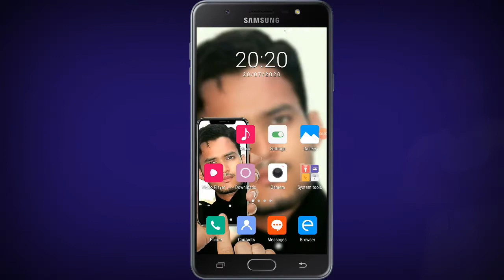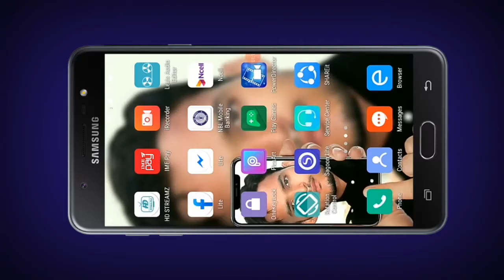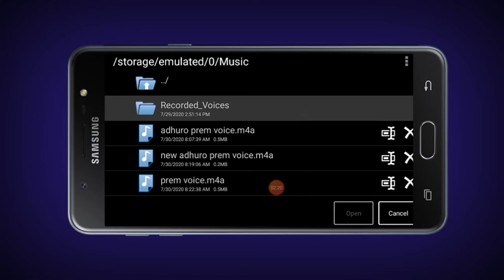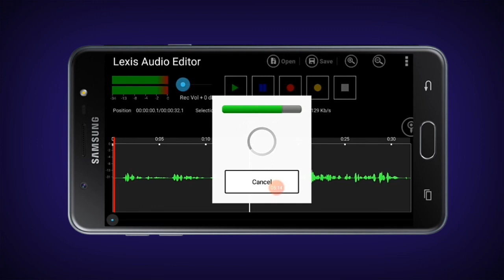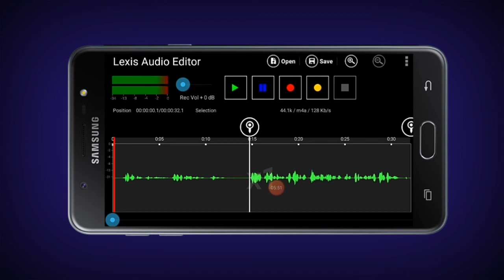How to remove background noise in Android - Audacity for Android 2020 | Rec Clear sound | Nepali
▶ Earn Free Recharge Pervious Video :I://youtu.be/eBid-DwfOoI

TEACHNEPAL802/